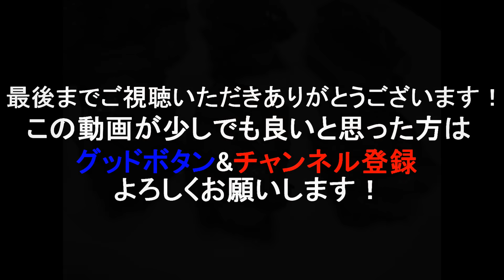【衝撃映像】漁港で2m級の超巨大マグロを釣り上げた！！